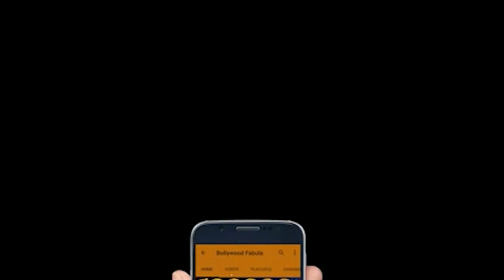Harshvardhan Kapoor Spotted With His Girlfriend At Restaurant